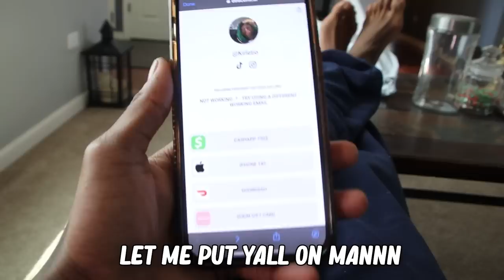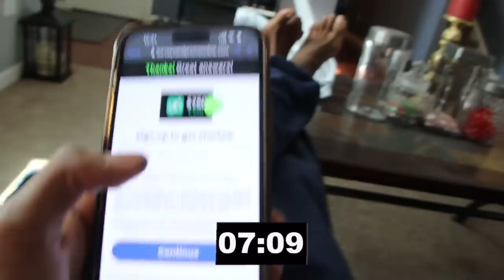SHE'S GOING BACK HOME BECAUSE OF THIS..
WE ONA ROAD TO 100K MAKE SURE TO SHARE SHARE SHAREE!!!

WATCH THESE AD'S ME AND MY BABY'S GOTTA EAT